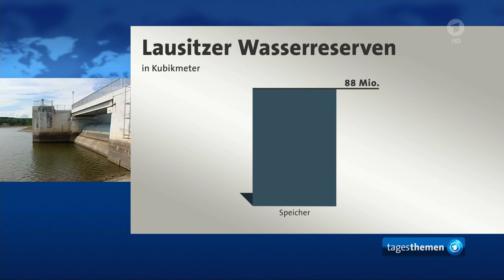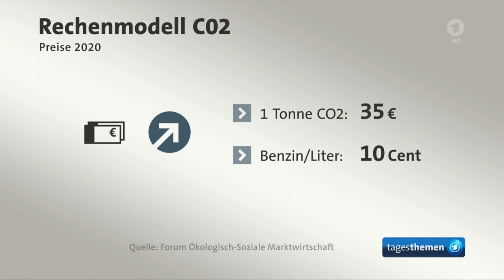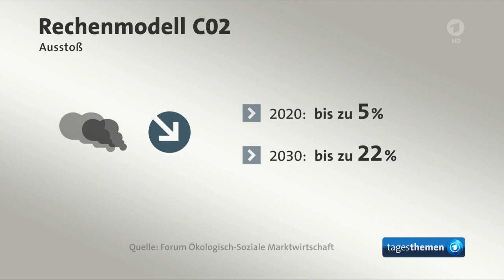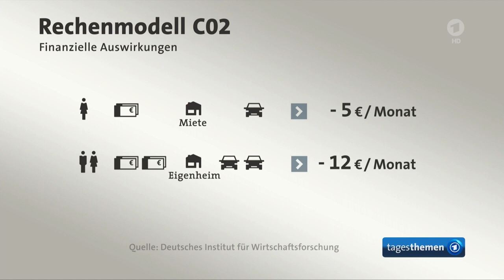tagesthemen 21:45 Uhr, 05.07.2019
Themen der Sendung: Kapitänin der "Sea-Watch 3" äußert sich im ARD-Interview, Sommer: In Teilen Deutschlands wird das Wasser knapp, Bundesumweltministerin Schulz konkretisiert eine CO2-Steuer, Weitere Meldungen im Überblick, Das Wetter